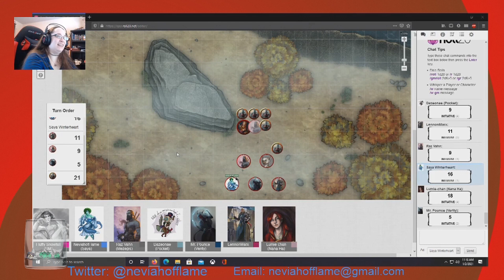Curse of Strahd Session 21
Session 21 of Curse of Strahd

Follow and support GM Fluffy_Snowfall @FluffySnowfall on Twitter!
Saya and Nana Ha's art done by the talented Lumie-chan @LumieChan on Twitter!